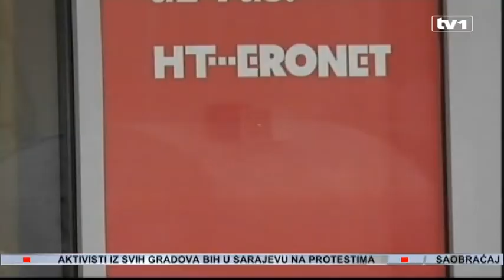Radončić, Nikšić i Ljanović o Vladi Federacije BiH